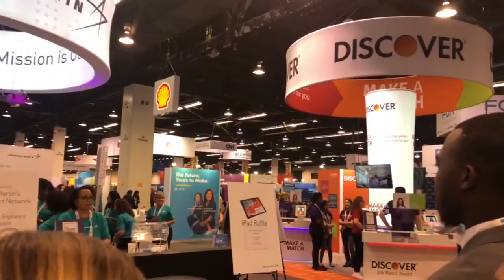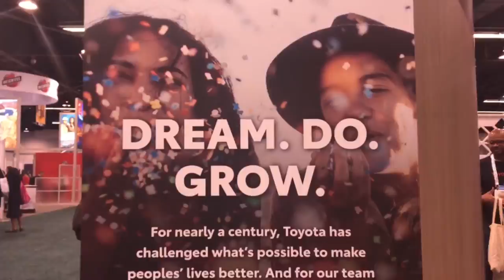WE19 Conference - Anaheim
Live. Learn. Lead.

We had so much fun in Anaheim with our SWE members! Thank you to everyone who helped plan this trip and we are counting down the days until next year!